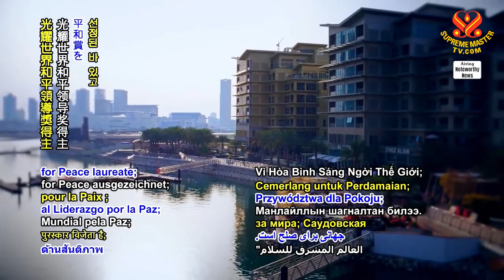1277 NWN 2 Egypt and Qatar move forward in restoring ties 6m